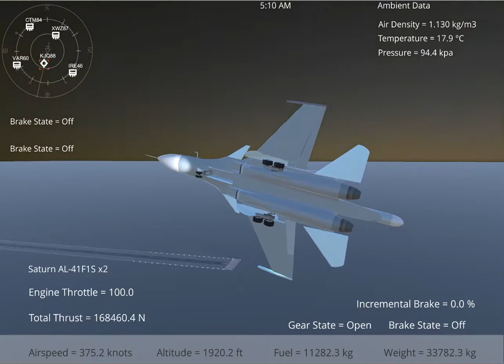Silantro Unity3d Flight Simulator: Sukhoi Su-34 Fullback Flight test